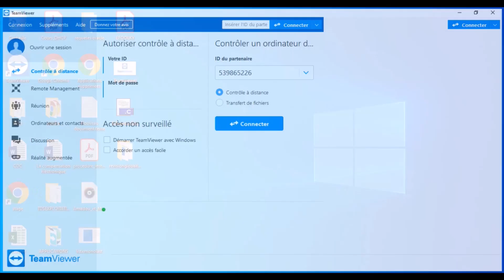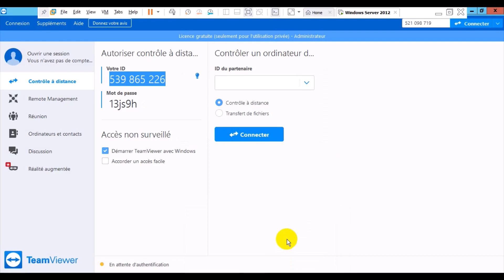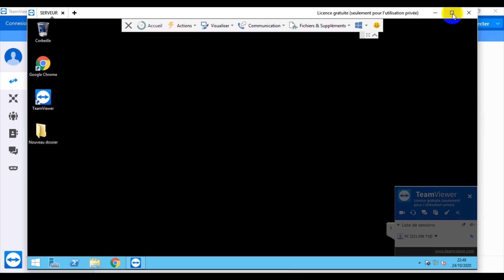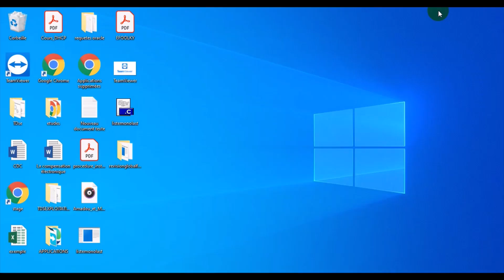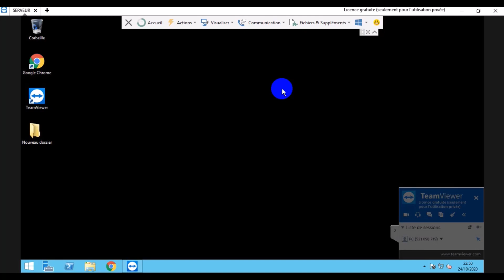COMMENT PRENDRE LE CONTROLE D'UN ORDINATEUR A DISTANCE AVEC TEAMVIEWER